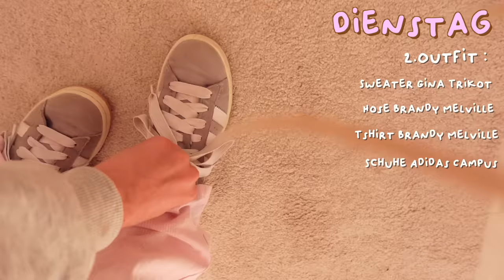SCHOOL LUNCHBOX & OUTFITS OF THE WEEK | MaVie Noelle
IHR BEKOMMT „COOL @ SCHOOL MIT MAVIE“ IN EURER LIEBLINGSBUCHHANDLUNG ODER BEI:
✰LERNANDO: